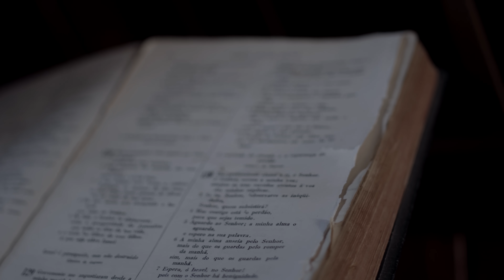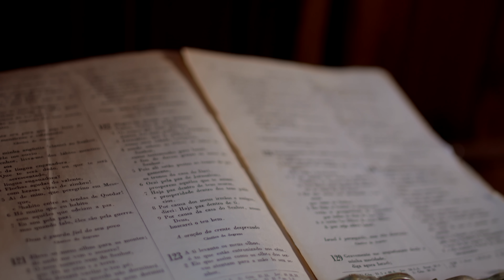SILÊNCIO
Tony Ricardo

Às vezes Deus nos diz: "Fique em silêncio
E espera meu agir"
Minha graça é a resposta
Às vezes Deus nos diz: "Siga em frente"
Mas Ele diz: "Eu vou com você"
Às vezes só sentimos Sua presença como uma brisa
E descansamos e confiamos

Às vezes Deus vem como fogo
E destrói todos os inimigos
Poderoso, quebra as cadeias, rompe os grilhões e diz

"Esteja em silêncio
Eu sou Teu Deus
Estou no controle, Eu Sou Teu Deus
A guerra é minha
Eu queimo os carros no fogo
Estou no controle de tudo, Eu sou Teu Deus"

FICHA TÉCNICA

Produção: Leve Produções
Direção Geral: Lele Caron
Direção de fotografia: Douglas Gotti
Edição: Rapha Leme
Gravado na Igreja Adventista do Sétimo Dia Central de Jaú